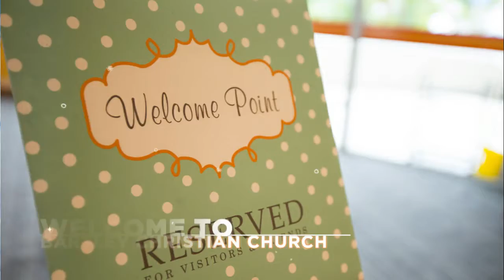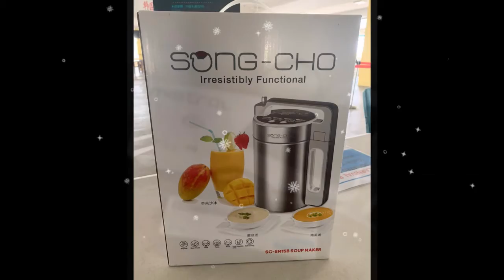Bartley Christian Church Upcoming Events - 8 Dec 2019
Upcoming Events:
1) December Evangelistic Christmas Messages
2) Kingdom Jewel Updates
3) FEED 101A/201A Foundation & Baptism
4)Finishing Well
5) Church Camp 2020
6) Carnival of Hope